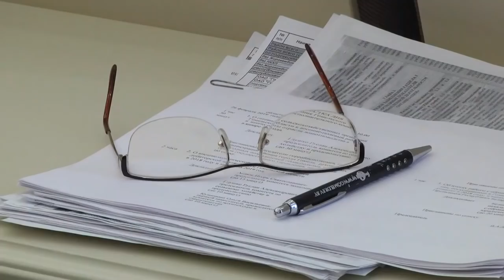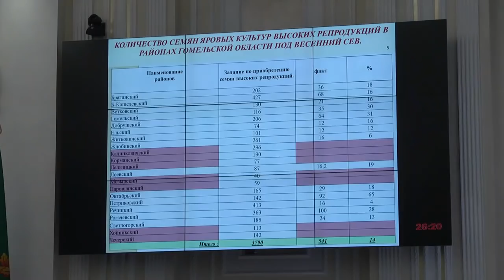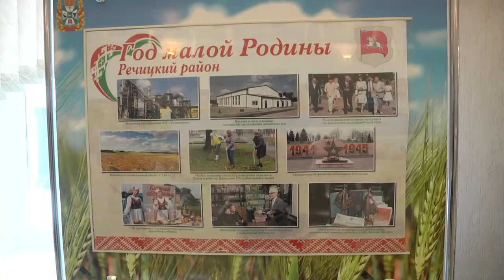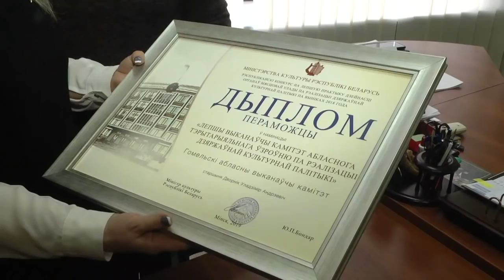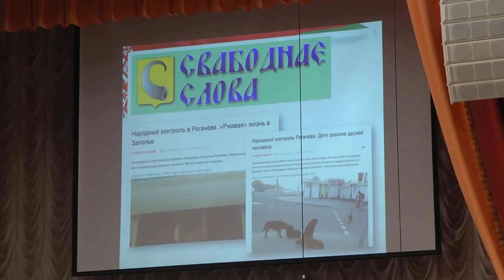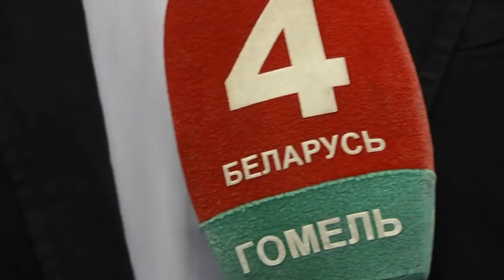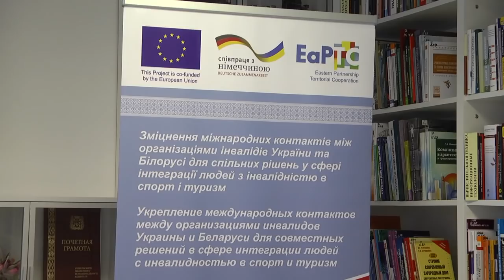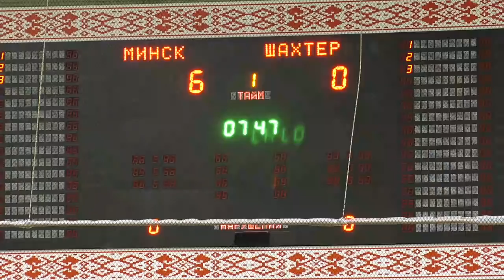26 02 2019 НОВОСТИ